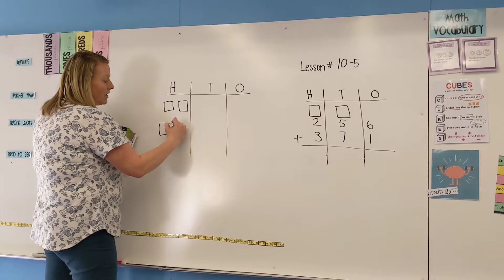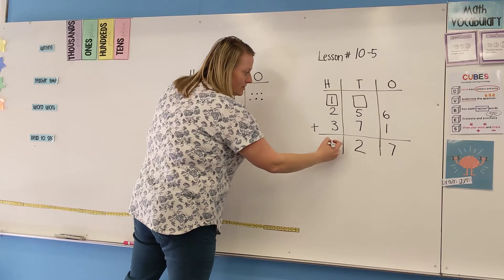2nd, math, 10 5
Mrs. Peterson gives us a math lesson teaching us about multi-digit addition using manipulatives.